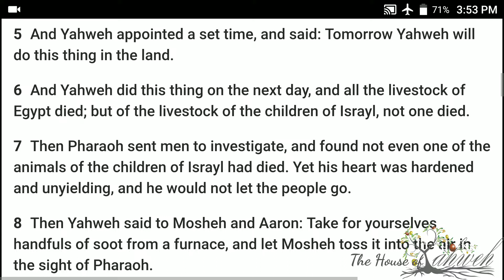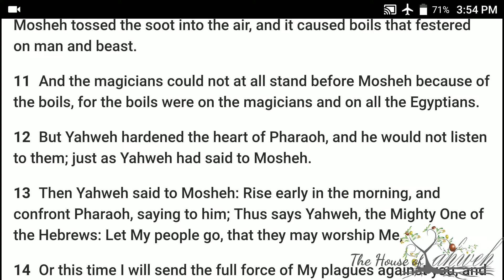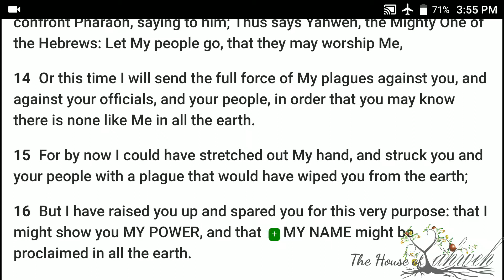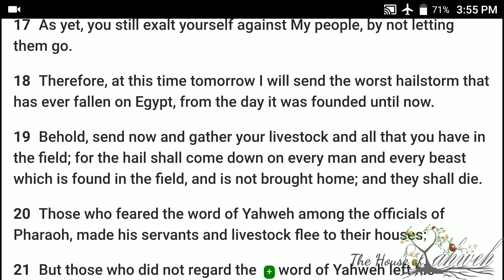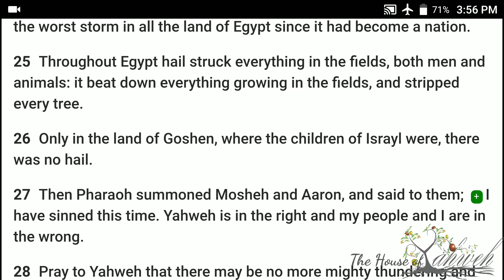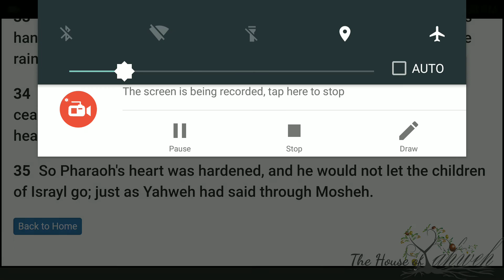Exodus Chapter 9 of the Book of Yahweh, audio w/scrolling text